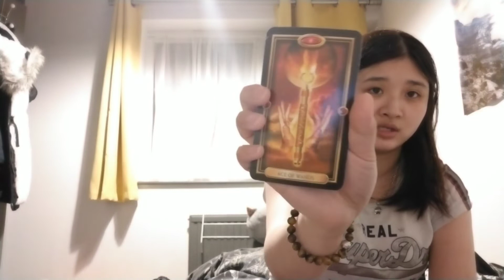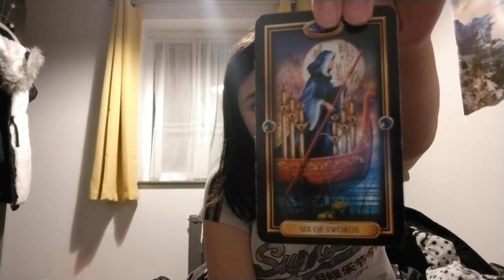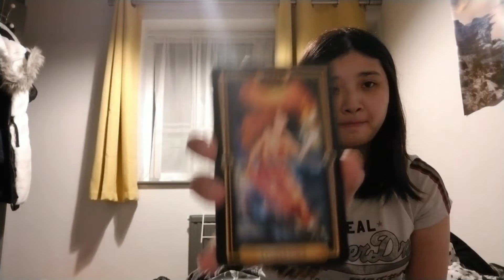Covid 19, is the government responsible for it? tarot reading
Tarot reading in regards to the Covid 19 virus.  Entertainment purposes only,  take what resonates.